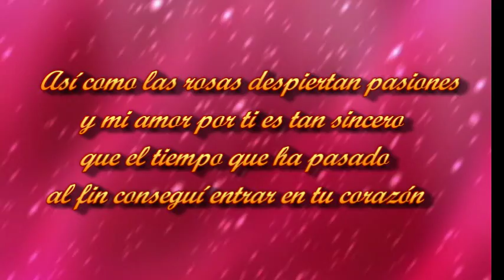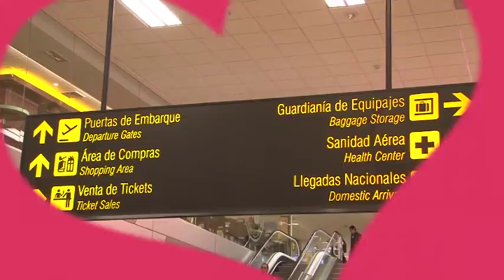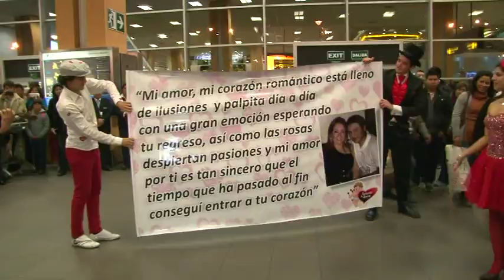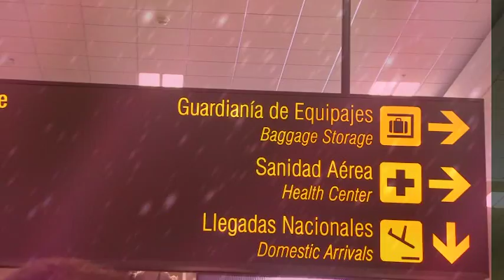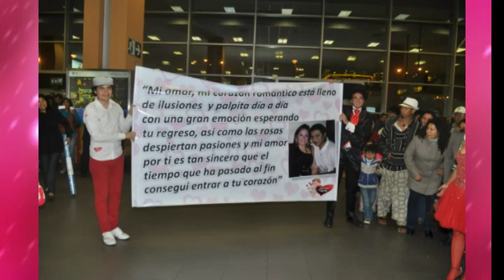Increible Locura de Amor para Sandrita en el aeropuerto de parte de su novio desde Suiza